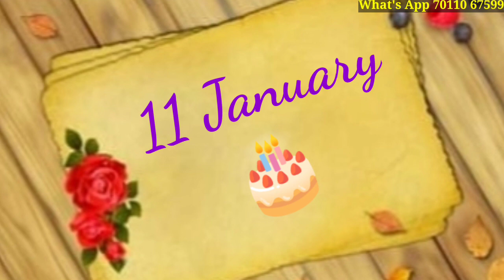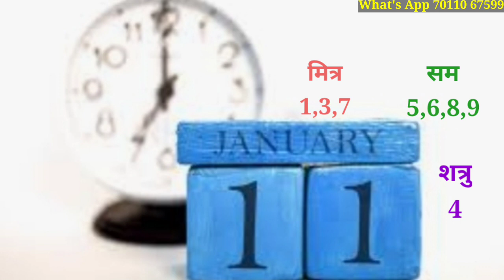11January / 11जनवरी को जन्में लोग कैसे होते हैं / क्या आप भी जन्मे हैं 11January को